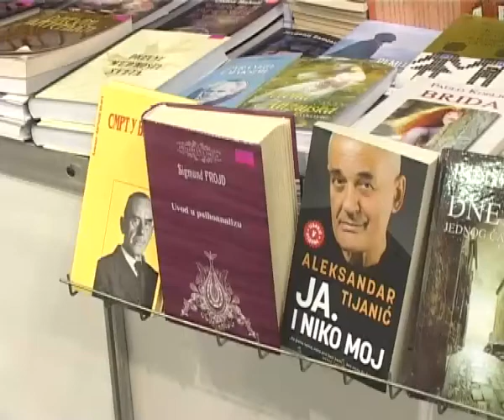NARODNA BIBLIOTEKA OBOGATILA SVOJ FOND 02032016